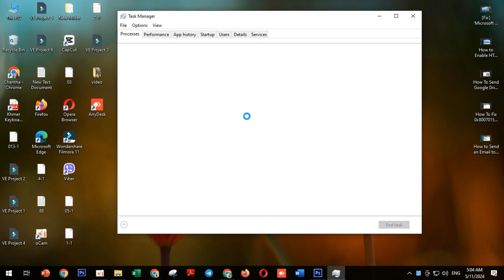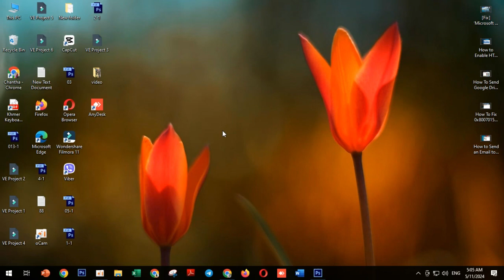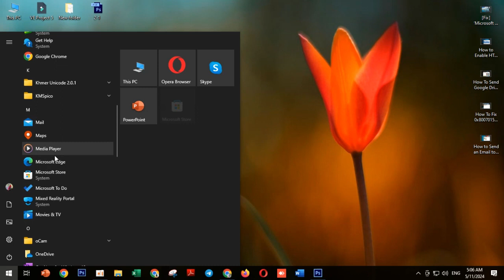How to Icons Missing From Start Menu on Windows 10 [ Solution ] Khmer Video 2024